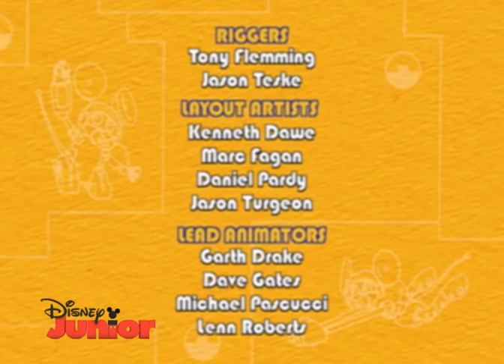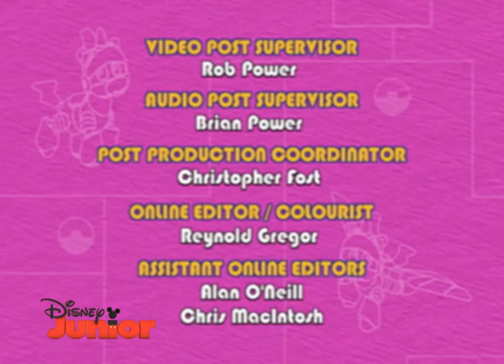Animal Mechanicals 212 - Mechana Snow Owl Island on Disney Junior 2011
The Animal Mechanicals went to Mechana Snow Owl Island to help stop the warm spring from melting all the statues of ice and save the snow owl king ceremony.